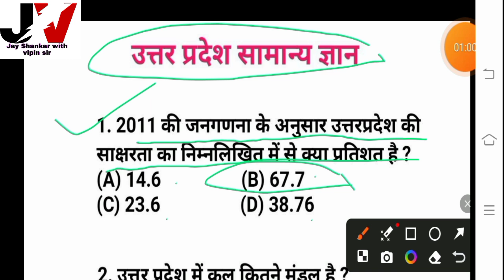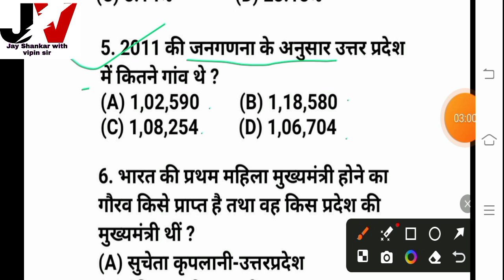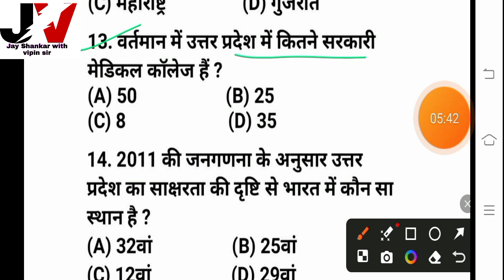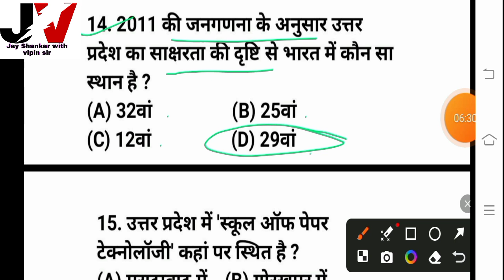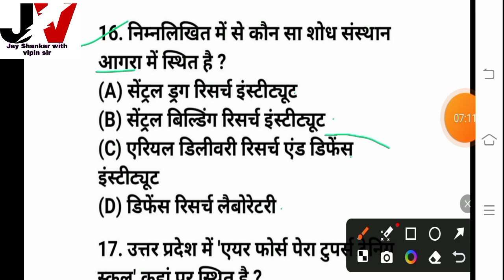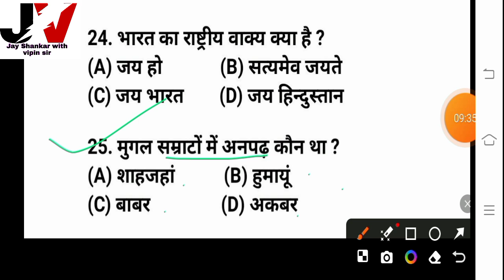GK Question || Gk In Hindi || Gk Question and Answer || Gk Quiz || uppgk | up gk